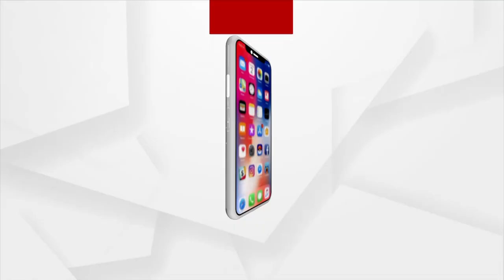ରାଜଧାନୀର ଧାରଣା ସ୍ଥଳୀରେ ଝାଡୁ ମାରି ପ୍ରତିବାଦ କଲେ ଗା ସାଥି ମିଳିତ କ୍ରିୟାନୁଷ୍ଠାନ କମିଟି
ରାଜଧାନୀର ଧାରଣା ସ୍ଥଳୀରେ ଝାଡୁ ମାରି ପ୍ରତିବାଦ କଲେ ଗା ସାଥି ମିଳିତ କ୍ରିୟାନୁଷ୍ଠାନ କମିଟି । ପୂର୍ବରୁ ସେମାନଙ୍କ 5 ଦଫା ଦାବି ପୁରଣ ପାଇଁ ରାଜ୍ୟ ସରକାର 15 ଦିନ ସମୟ ନେଇଥିଲେ ମାତ୍ର 51 ଦିନ ହୋଇଯାଇଥିଲେ ମଧ୍ୟ ତାହା ପୁରଣ ହୋଇ ନାହିଁ । ତେବେ ରାଜ୍ୟ ସରକାର ଏବଂ ବିଭାଗୀୟ ଅଧିକାରୀଙ୍କୁ ସେମାନେ ଦେଇଥିବା ପ୍ରତିଶୃତିକୁ ମନେ ପକାଇବା ପାଇଁ ପୁଣି ଥରେ ରାଜ ରାସ୍ତାକୁ ଓଲ୍ହାଇଥିବା କମିଟି ପକ୍ଷରୁ କୁହାଯାଇଛି